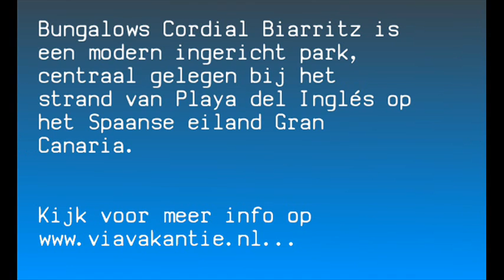Bungalows Cordial Biarritz op Gran Canaria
Bungalows Cordial Biarritz | Spanje | Gran Canaria | Playa del Inglés | Meer info op